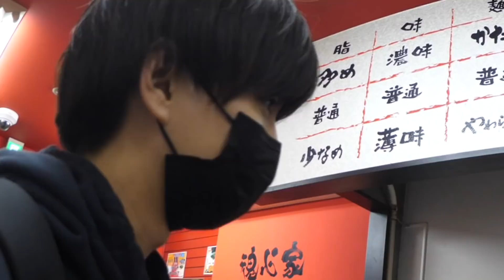深夜にラーメン食べに行こうとした結果。。。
提供：ユニリーバ・ジャパン・カスタマーマーケティング株式会社

選べる運気UPキャンペーン実施中！（期間：2/21~5/22）

■ドメストの購入はこちら！トイレ掃除が簡単に！

■ジフクリームクレンザーの購入はこちら！様々な汚れを落として、ピカピカに！
ホワイト：

■室内用多目的除菌スプレーの購入はこちら！一本で家中除菌！

Day1163
編集:やふへゐ先生
【サブチャンネル】